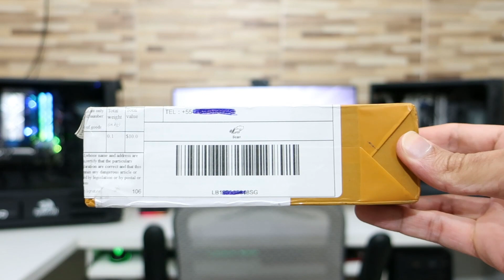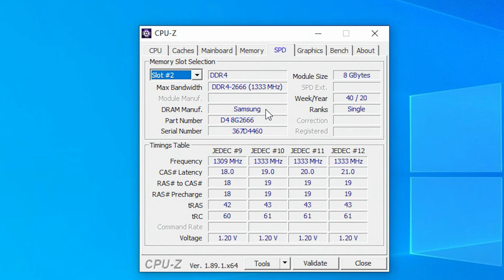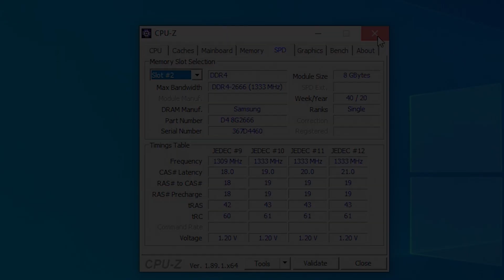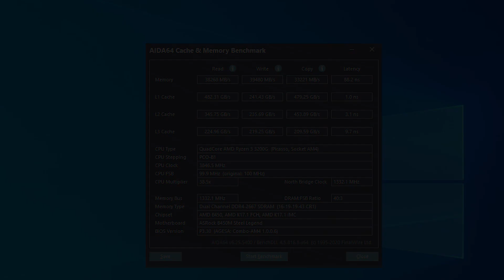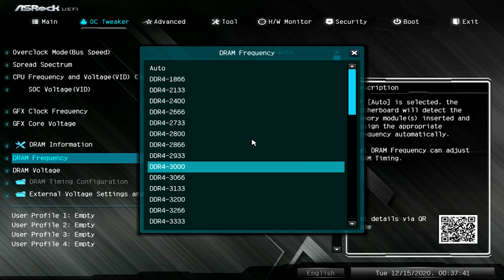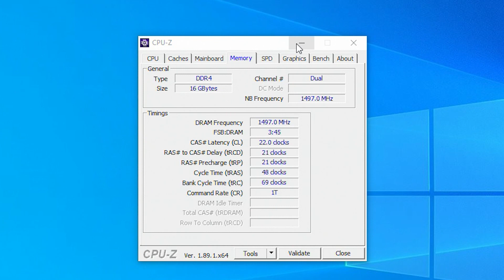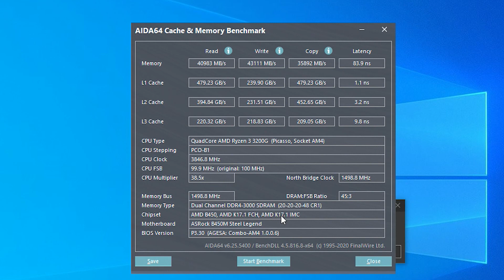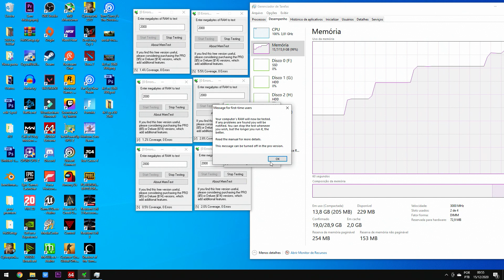Memória TANBASSH DDR4 8GB do Aliexpress | Unboxing - Overclock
❝ Memória Ram DDR4 no Aliexpress é um produto fácil de encontrar, existem de várias marcas e tipos. Dessa vez eu trago uma mais simples, mas que é bem avaliada no Aliexpress: Tanbassh❞

Compra: 20/10/2020
Valor : R$ 333,00
Entrega: 11/12/2020 (Veio Por Singapura)

Iskandar4 R$ 23,00 a partir de R$30,00
Iskandar6 R$ 34,00 a partir de R$117,00
Iskandar8 R$ 46,00 a partir de R$233,00

➋ Confiram a Banggood, Loja parceira do Canal